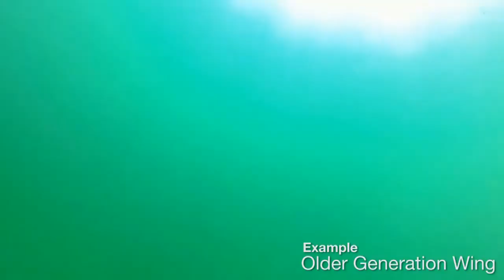New Trawl Video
Video showing trawl door comparison to Wing